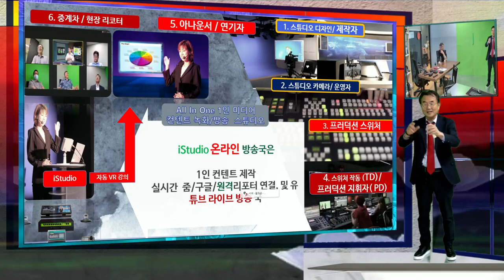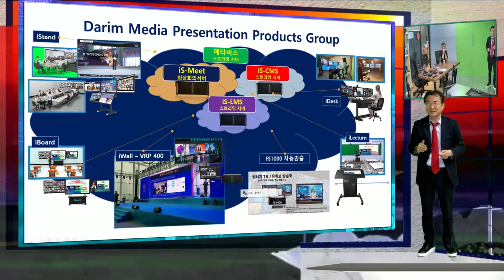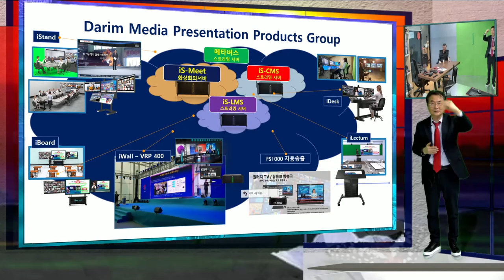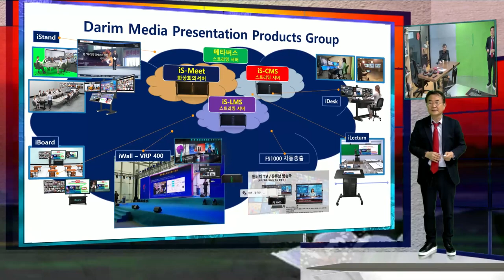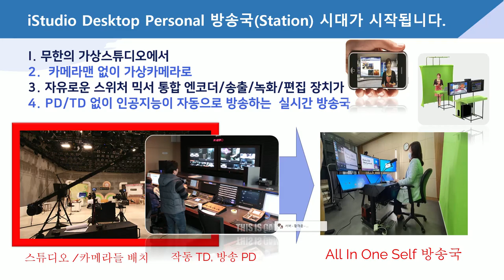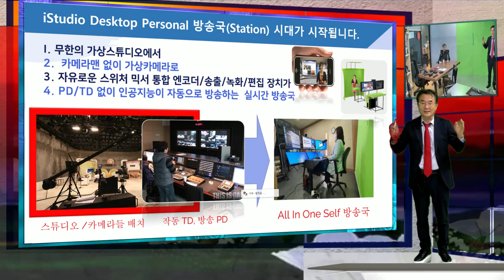크라우드 iStudio 시스템이 2023에 시작됩니다.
Darim 2023 iStudio Cloud 솔류션으로 더욱 다양한 Digital Transformation 세상이 시작됩니다. 다림의 VRP1000 프리젠테이션 FACADE 를 이용한 교실에 온 학생들이 디지탈 파사드 교실로, 강당도 변환됩니다.   그동안 방송국의 송출을 위해, FS4000  서버를 교육용 학교 송출 스케듈 방송서버를 통해 학교의 EBS 다채널 방송이 시작됩니다.  학교와 학교를 연결하고, 전세계와 소통하는 연린 학교가 iSTudio클라우드 서비스인    iStudioLMS , iStudioMeet 화상회의 , WOWZA의 CMS 인터넷 자체 방송이 됨으로서 학교의 교육플랫폼의 혁신은 물로 학교와 학교가 공유되게 됩니다.